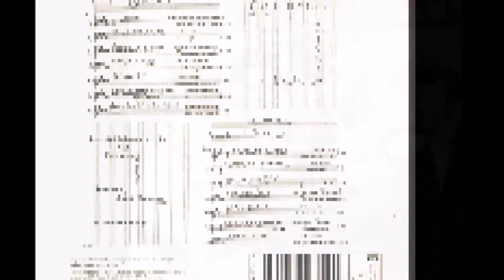TENNESSEE WALTZ *** THE SHADOWS *** cover by JcP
from ' JIGSAW ' album of 1967.